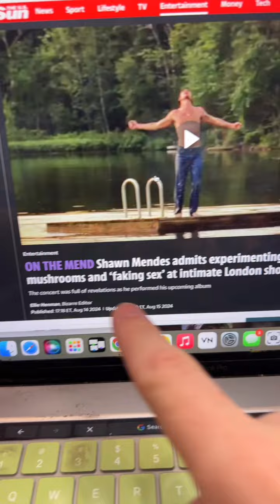Love Triangle! THIS IS SAVAGE! Sabrina Carpenter on Shawn Mendes and Camila Cabello!!!